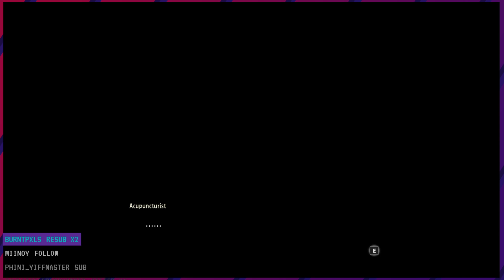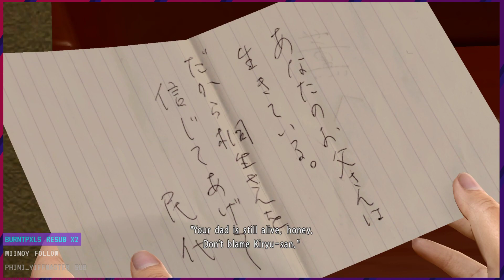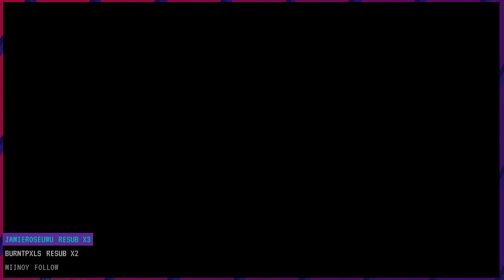That was a LOT more than I expected - Yakuza Kiwami 2 PART 9